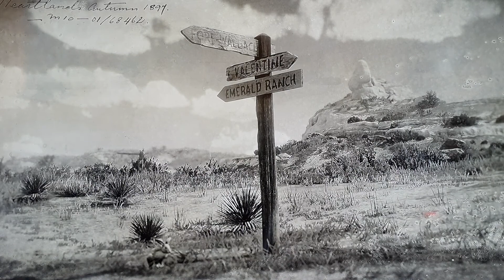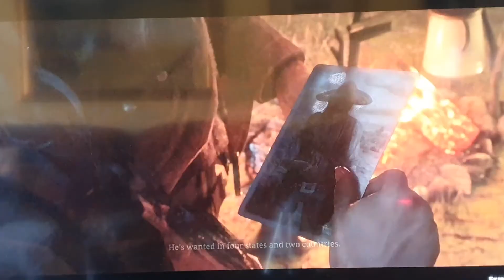Red Dead Redemption II online players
Bring me the head of Montez